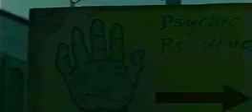High Noon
Music Video for "High Noon" taken from DJ Shadow's album "Preemptive Strike"